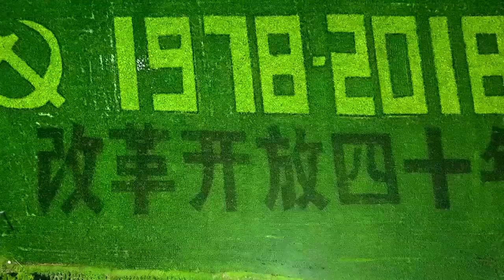تابعوا السلسة الوثائقية السياسية : الطريق الوحيد (فيديو ترويجي 60 ثانية)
يجري نهر الحضارة الصينية بلا توقف منذ 5000 سنة، وتطبق سياسة الإصلاح والانفتاح بلا تردد منذ 40 سنة تحت قيادة الحزب الشيوعي الصيني، نتقدم على طريق الاشتراكية ذات الخصائص الصينية، شهدت الأمة الصينية النهوض والغني وصولا إلى تعزيز القوة في العصر الجديد يشرق نور الحلم، نتقدم بلا تردد، نحو النهضة العظيمة للأمة الصينية في العصر الجديد يشرق نور الحلم، نتقدم بلا تردد، نحو النهضة العظيمة للأمة الصينية